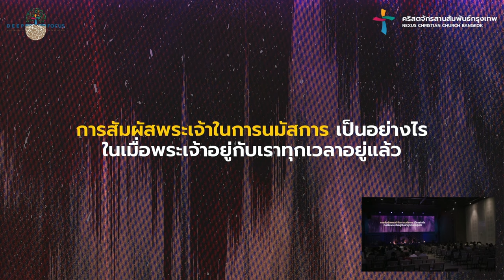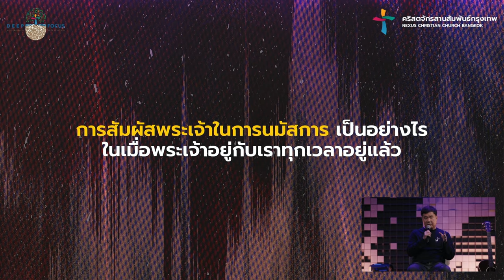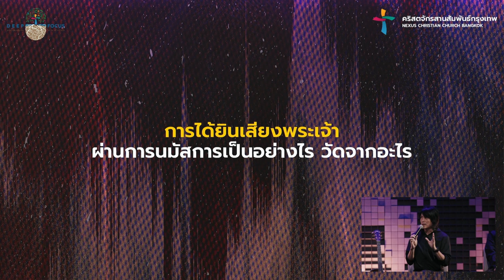Worship Conference 2024 | การสัมผัสพระเจ้าในการนมัสการและการได้ยินเสียงพระเจ้าผ่านการนมัสการ